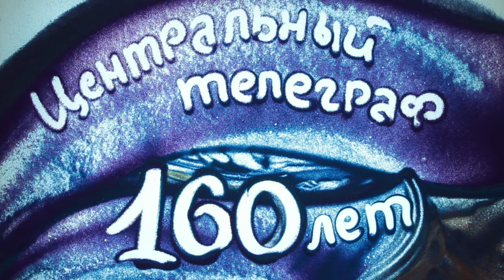Central Telegraph TVC (Spring)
Central Telegraph commercial video for outdoor screening produced by TABOOREDFILMS